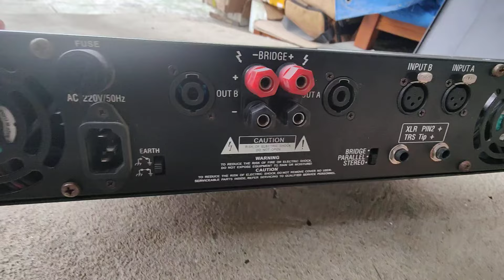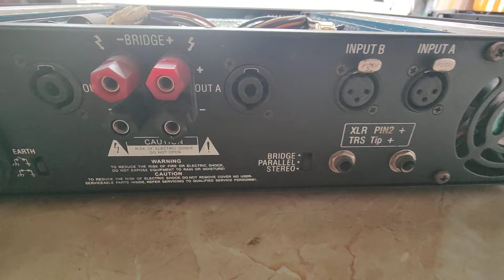KHÔNG HAY CHO LUÔN LH 0911169961